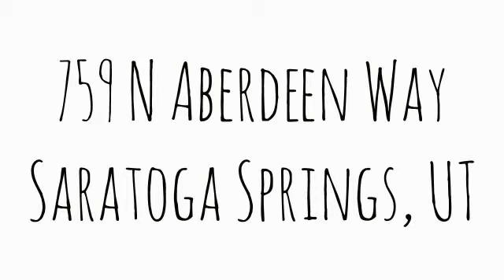759 N Aberdeen Way Saratoga Springs, UT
Total Sq Ft: 3072
Total Beds: 5
Total Baths: 4.00
Family Rooms: 1
Fireplace: 0
Garage | Car Port: 2 | 1

Year Built:  2006
Taxes: $1,477
Acres: 0.14
Construction Status: Blt./Standing
Finished Basement: 0%

Lot Facts: Curb & Gutter; Fenced: Full; Road: Paved; Sidewalks; Sprinkler: Auto-Full; Terrain, Flat; View: Mountain; View: Valley; Drip Irrigation: Auto-Part; Pervious Paving

Inclusions: Alarm System; Ceiling Fan; Microwave; Range; Range Hood; Refrigerator; Satellite Dish; Storage Sheds; Window Coverings

Features & Info: Alarm: Security; Bath: Master; Bath: Sep. Tub/Shower; Closet: Walk-In; Den/Office; Dishwasher, Built-In; Disposal; French Doors; Kitchen: Updated; Range/Oven: Free Stdng.

Remarks: Beautiful home in pristine condition with lots of space in a developing area. It is 1 minute from Pioneer Crossing and main shopping ares in Saratoga. Has an amazing view of the mounitan and valleys. Also includes a salon in the basement that can also be used for a children's play area. This is a MUST SEE home!